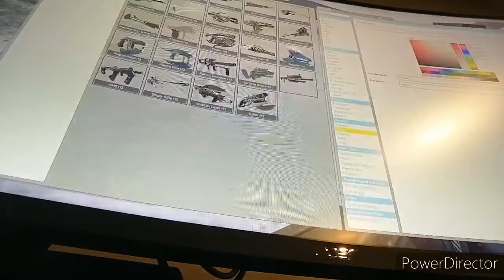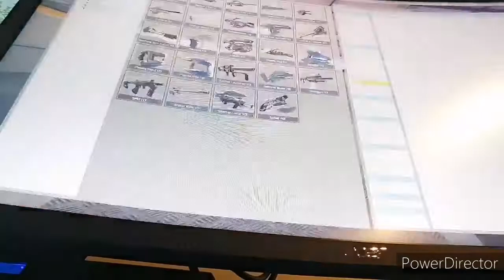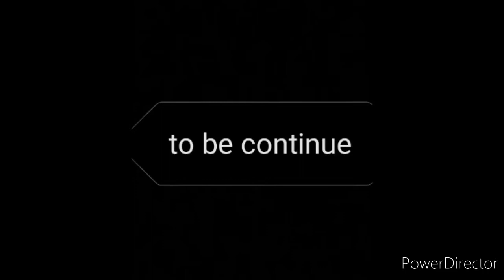Avalanche vs banished ODST chapter 2